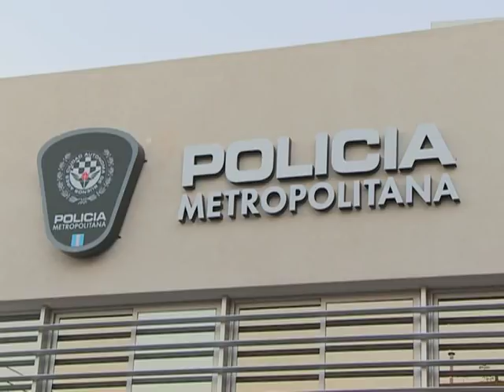Liberaron a los detenidos tras la represión en el hospital Borda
Las personas estuvieron detenidas desde la mañana en la Comisaría 4º de la Policía Metropolitana, acusadas de resistencia a la autoridad tras la represión ocurrida en el Hospital Borda.

Los 8 detenidos fueron liberados durante la tarde, en tanto una enfermera que estaba demorada tuvo que ser trasladada a un hospital luego de sufrir una descompensación.

Carina Maloberti, dirigente de ATE nacional y otra de las detenidas liberadas, sostuvo que "nunca hemos visto una represión así, nos pegaron a todos y cuando llegamos acá no nos dejaban hablar por teléfono".

El último en ser liberado fue el padre de uno de los internos del Borda, quien durante la mañana vio en la televisión lo que estaba sucediendo y decidió acercarse para saber cómo se encontraba su hijo.

Fuera de la Comisaría 4º, ubicada en Zavaleta al 400 en el barrio porteño de Parque Patricios, numerosas organizaciones se agolparon para pedir la liberación de los presos.

En tanto, dentro de la dependencia policial, funcionarios de la Secretaría de Derechos Humanos del Gobierno, diputados nacionales, legisladores y dirigentes sindicales agilizaban las gestiones para lograr la libertad e iniciaran acciones legales por los hechos ocurridos.

A todos se les abrió una causa por "resistencia a la autoridad y lesiones" que se encuentra en el Juzgado Correccional Nº14.